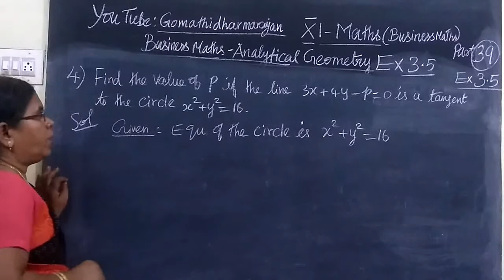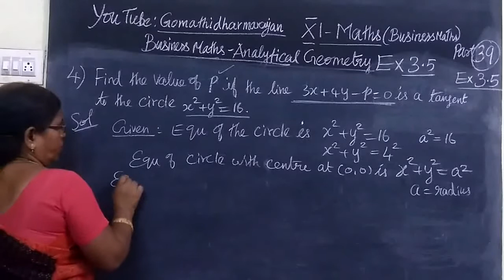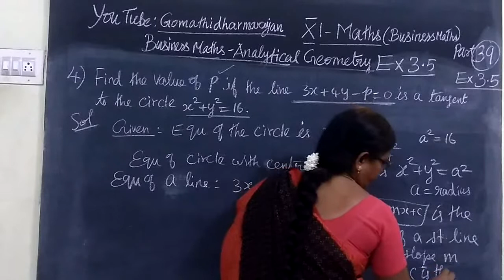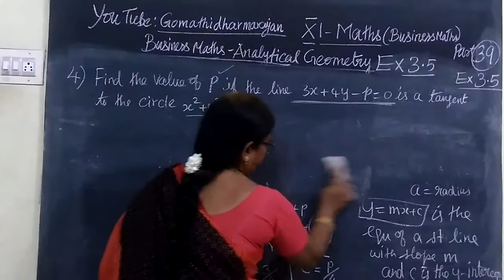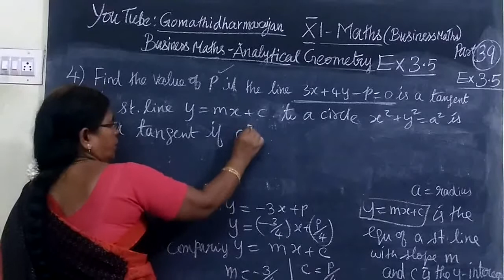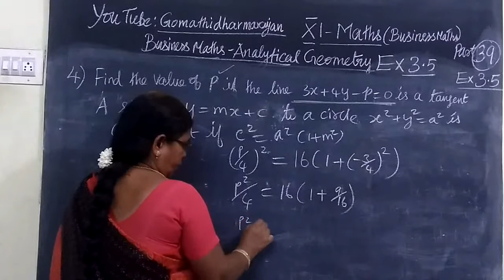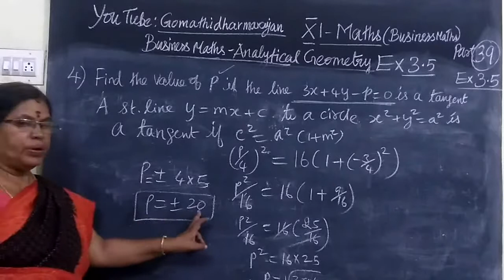11th B-Maths [Part-39] Ex-3.5-4 Analytical Geometry Gomathi dharmarajan